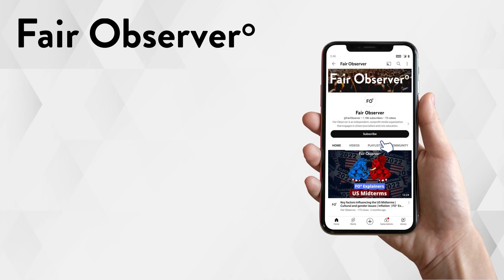New Emerging World Order | FO° Exclusive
Glenn and Atul discuss the new emerging world order. The world order shifted from a bipolar system to a unipolar system, led by the United States, after the Cold War. It is now beginning to shift again, with powerful independent actors from the “Global South” growing in strength.

Speakers:
Atul Singh, Founder, CEO and Editor-in-Chief of Fair Observer
Glenn Carle, former CIA Intelligence Officer

Two significant events in the past 12 months demonstrate this shift: the Saudi-Iranian peace accord brokered by China and Xi Jinping's visit to Moscow to meet with Vladimir Putin. China's security agreement with the Solomon Islands and Russia's invasion of Ukraine are also significant events that are shaping up to form a new world order.

Glenn explains the significance of the Saudi-Iranian peace accord. It is a notable achievement, given both countries have been sworn enemies since 1979. China's involvement in the Middle East also shows the waning Western (namely American) influence. This video also highlights the significance of the changes in the world order, which are historic and consequential. They discuss the efforts of Russia and China to undermine the current Western global order, and how these two powers are using various methods to bring others into their sphere of influence. The changes are dynamic, and there are still many contingent steps ahead before the new order is fully formed. However, there will be “exciting” (as Glenn put it) times ahead, as we witness these changes.